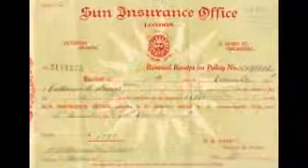Sun Insurance office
life insurance health insurance home insurance car insurance crop insurance